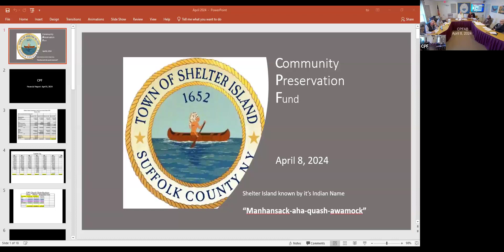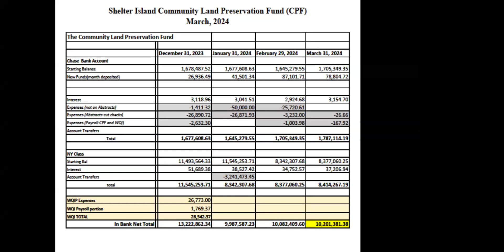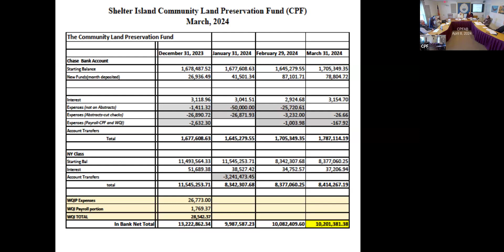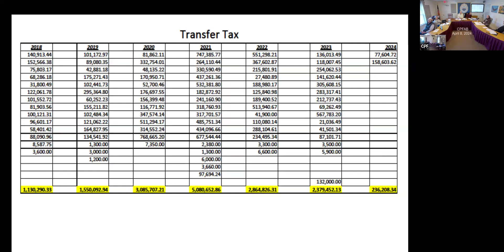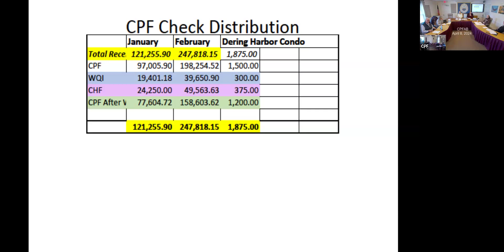Community Preservation Fund Advisory Board 04.08.24